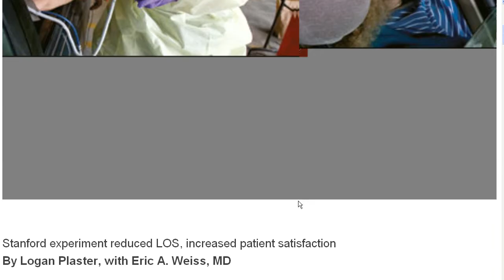Drive Through ED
I was just reading this article and thought I would play around and recreate a virtual version of the drive through ED described. I think we could use the setting in Play2Train to teach a few ideas and have students and teachers interact etc... Instead of using a parking lot to deploy the ED, I thought of using a small section of a road grid in a small town close to the hospital.